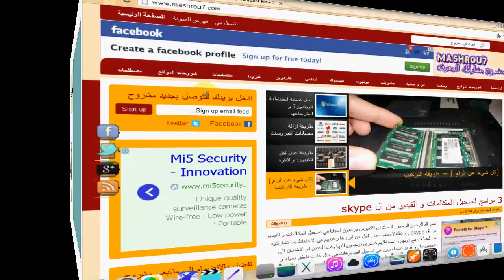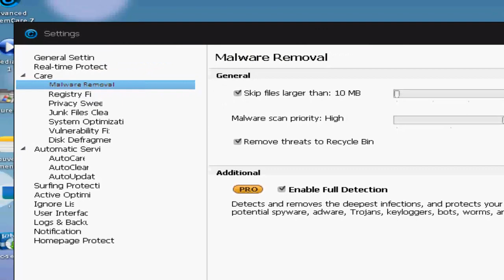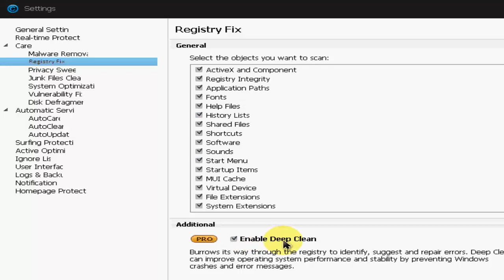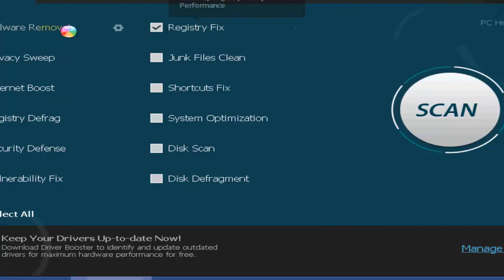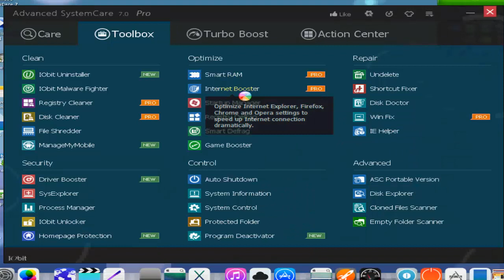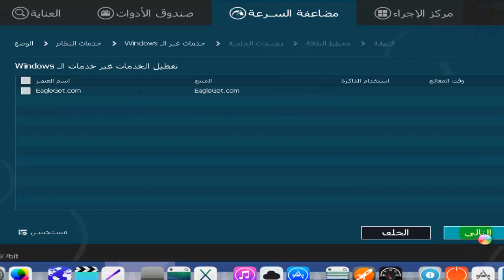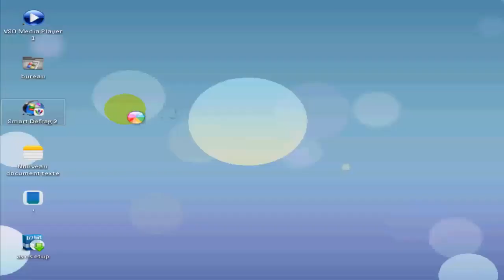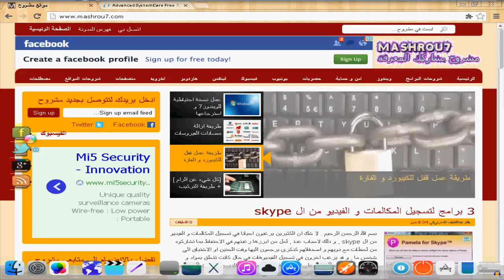شرح برنامج advanced systemcare 7 عملاق صيانة و تسريع الجهاز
رابط تحميل البرنامج في الرابط التالي
كيف تعرف هل جهازك مخترق ام لا ؟
كيف تشاهد فيديوهات يوتيوب في نافذة مستقلة على سطح المكتب
فتح المواقع و الملفات و ايقاف او اعادة التشغيل تلقائيا في الوقت الذي تحدده
تحميل ويندوز 8.1 النسخة النهائية مفعلة من مايكروسوفت لثلاثة اشهر
طريقة ايقاف اشعارات الفيسبوك من الوصول الى البريد الالكتروني
كيف تعرف مدى توافق البرامطريقة تشغيل البرامج المصابة بفيروسات بامان
طريقة استخدام skype , msn , gtalk , yahoo و غيرها بدون برامج